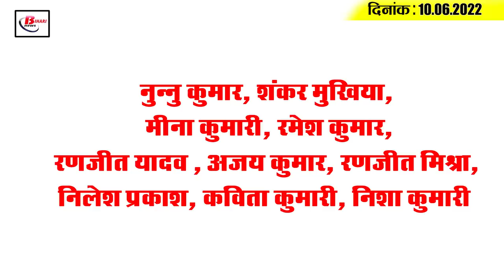Get Today Bihar Evening breaking news of 10th June 2022 Teacher recruitment, Nitish kumar, Lalu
Get Today Bihar Evening breaking news of 10th June  2022 on Teacher recruitment, Nitish kumar, Lalu Yadav, Zaheer khan.

1. 32,000 teachers will get  appointment letters on this day.
2.  The government is giving land to the landless.
3. Train passengers schedule knowledgeable to organize the journey
4. People of south Bihar are burning with pleasant weather in north Bihar
5. New  door of employment opening in Bihar
6. It will become the model river of Bihar
7.  Bihar's Alok becomes MD of country's largest bank
8.  Seven candidates to be elected unopposed in legislative council elections
9. 23 Ministers of Bihar, including GirirajSingh, appear before the court today
10.  Account of votes for presidential election begins
11.  This is the situation in Bihar despite the prohibition.
12. Corona cases are constantly increasing.
13. Once again, the debate over nitish  kumar's appointment as president is hot
14. laluyadav hopes of going to Singapore are hanging in the balance
15. Zaheer Khan takes  a dig at Yuzvendra Chahal  for not bowling four overs in the firstT20I
Do you also want to see Nitish Kumar as president ?